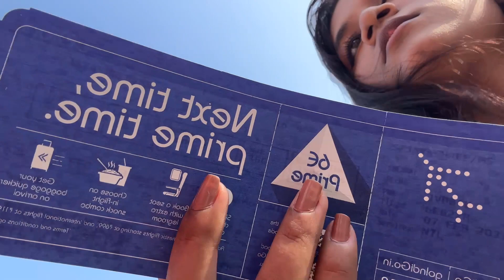First Time ✈️ Travel In Flight 🧿❤️